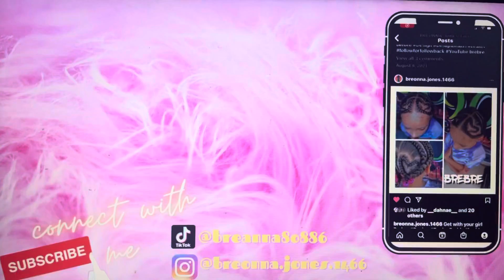HOW TO MAKE YOU’RE YOUTUBE Intro…….. OF YOUR PHONE 📱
Hello Welcome to my channel￼ I made My intro #2022 ￼ myself Right now I’m having a hard time uploading on my page so I recorded it from my phone off the computer if you have any questions on how to do it comment down below￼￼.